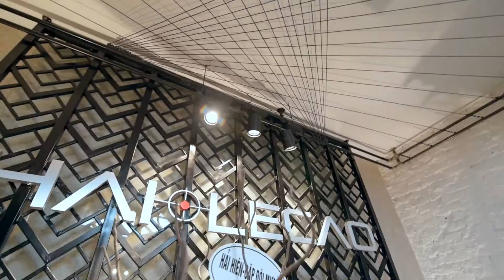[Event] Lễ khai trương Hải Lê Cao Studio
Magic Box Media - Quay phim quảng cáo, sự kiện chuyên nghiệp